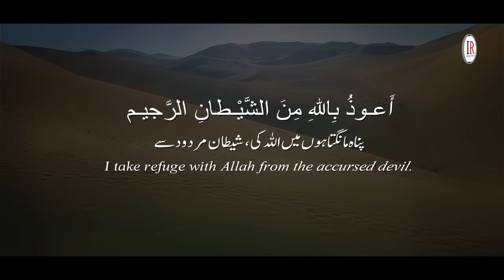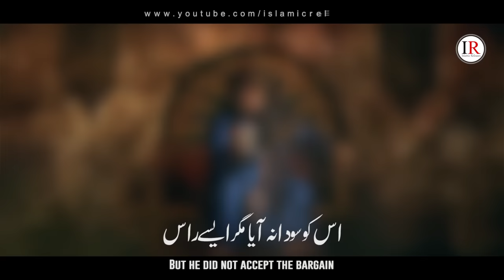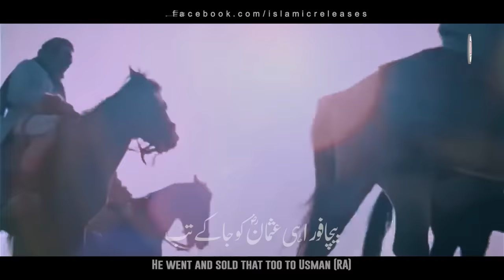Qasidah Usman E Ghani (R.A), Story of Hazrat Usman (R.A), ؓقصّہ حضرت عثمان, Hafiz Ahmed Mujtaba, IR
آپ کے قریب ترین کوئی بھی تنظیم جو چولستان کی موجودہ قحط سالی کے حوالے سے ایکٹو ہے اور آپ کو اس پر اعتبار ہے تو ضرور اپنا حصہ ڈالیے۔ ان کے لیے خصوصی دعائیں کیجیے۔ اپنے سکول ، کالج ، آفس اور بازار میں ان کے لیے فنڈنگ کیجیے۔ یہ ان کا ہی نہیں ہم سب کا امتحان ہے کہ ہمارے بھائی وہاں کس مشکل میں ہیں اور ہم ان کے لیے کیا کررہے ہیں!
ایک بار بس تصور کرلیجیے کہ اس شدت کی گرمی میں آپ کو پانی کی ضرورت پڑے اور چند گھونٹ کو کچھ ثانیوں کے لیے ترس جائیں تو کیا حالت ہوگی ، پھر ان کا سوچیے جن کا بارش کے سوا پانی کا آسرا ہی نہیں ہے۔ یہ اخوت کا وقت ہے اور اخوت اس کو کہتے ہیں،
 چبھے کانٹا جو کابل میں"
"تو ہندوستاں کا ہر پیر و جواں بےتاب ہوجائے

Presenting a historical kalaam on "QASIDAH USMAN (R.A)" (story of Hazrat Usman E Ghani (R.A) in Urdu language with Urdu & English Subtitles, which is written by "MUSAAB SHAHEEN" and recited by "HAFIZ AHMED MUJTABA" with his beautiful voice.

Video Credits:
Title : Qasidah Usman (R.A)
Vocalist: Hafiz Ahmed Mujtaba
Lyrics : Musaab Shaheen
Audio : Fs Studio
Production & Label : Islamic Releases

English & Urdu Lyrics:
ہم نے دیکھے ہیں دنیا میں کتنے سخی
There have been so many generous souls in this world
ان سا پایا نہ لیکن کوئی بھی غنی
But none so bountiful as him
ایک قصہ سناتا ہوں عثمانؓ کا
Let me tell a story about Usman (RA)
جانشینِ عمرؓ ، دین کی شان کا
The heir of Umar (RA), the glory of the religion
بات یوں ہے کہ اسلام کے واسطے
The story goes that when for Islam
جب مسلماں مدینے میں تھے آبسے
The Muslims had come to stay in Madina
ان کو آیا موافق نہ پانی یہاں
They could not find enough water
سو یوں دقت میں تھی زندگانی  یہاں
And so living there became quite hard for them
اک کنواں میٹھے پانی کا تھا بھی سہی
There was a well of sweet water
اس کا مالک یہودی تھا لیکن کوئی
But it was owned by a Jew
پیارے آقاؐ نے اک دن یہ اعلاں کیا
One day, our Master (PBUH) made an announcement
قلبِ عثمانؓ کو جس نے شاداں کیا
Which opened up the heart of Usman (RA)
جو مسلمانوں کو یہ دلادے کنواں
Whoever can get this well for the Muslims
اس سے جنت کا وعدہ ہے میرا یہاں
I promise him the gift of Paradise
پہنچے عثمانؓ فوراََ یہودی کے پاس
So Usman (RA) went immediately to the house of the Jew
اس کو سودا نہ آیا مگر ایسے راس
But he did not accept the bargain
عود آئی یہودی کی فوراََ ہوس
The Jew became greedy
اور سودے میں کی اس نےپھر پیش و پس
And began to waver in negotiation
آخرِ کار طے پائے بارہ ہزار
In the end they agreed on twelve thousand dirhams
سکے درہم کے ، مسلم ہوئے خوش گوار
And the Muslims were delighted
ایک دن لیتے پانی مسلمان واں
One day the Muslims would take water from the well
اگلے دن دیکھتا وہ یہودی ، کنواں
And the next day the Jew would stare at his well
دیکھا جب اس نے گھاٹے میں ہے رومہ اب
When he saw that his share in the well was going in loss
بیچا فورا ہی عثمانؓ کو جا کے تب
He went and sold that too to Usman (RA)
یوں مسلمانوں کو پھر سہولت ملی
And so the Muslims were at complete ease
اور غنیؓ کو کہا آقاؐ نے جنتی
And the Master (PBUH) proclaimed Ghani (RA) one for Paradise
آج بھی ہے ضرورت کہیں آب کی
Water is needed here even today
چاہیے ہے مدد آپ احباب کی
The help of friends is needed even today
تھر میں ہے موت رقصاں توجہ کرو
Death dances in Thar, pay attention
روز مرتے ہیں انساں توجہ کرو
People die there every day, pay attention
تم کو جنت کے چشمے ملیں گے ضرور
You will definitely get the streams of Paradise
اٹھ کھڑے ہو مرے دوستو ، باشعور
Rise, my keenly aware friends

cholistan dessert, cholistan peoples, thar peoples, thar water issue, cholistan water issue, cholistan ke log, cholistan me pani ki qillat, poor people